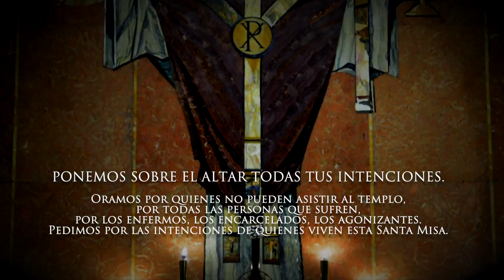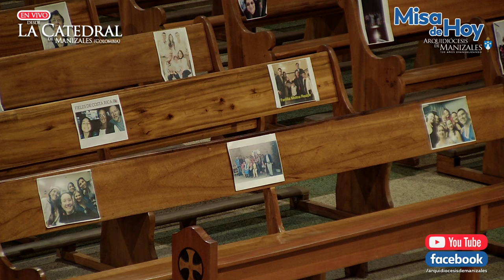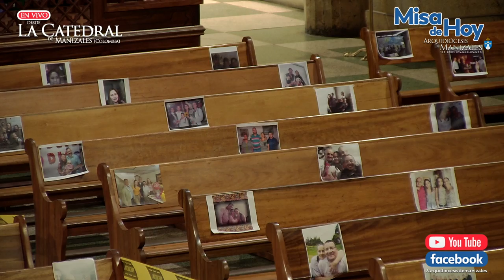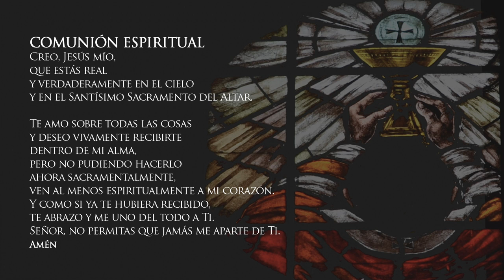Misa de hoy sábado 11 de julio de 2020 Arquidiócesis de Manizales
Vive LA EUCARISTÍA DE HOY sábado 11 de julio en vivo

Santa Misa del día de hoy sábado 11 de julio del 2020

EUCARISTÍA VIRTUAL. Vive la misa de hoy sábado 11 de julio de 2020